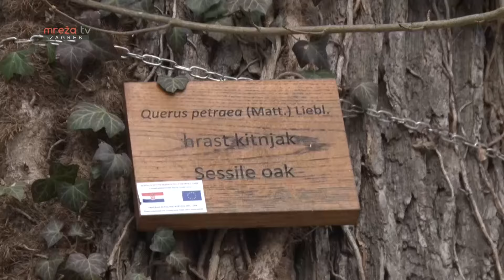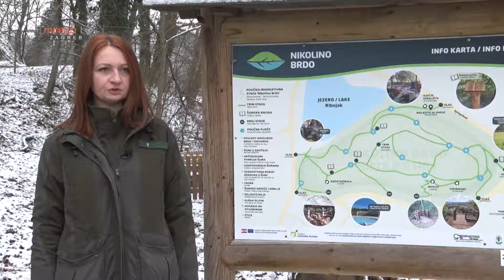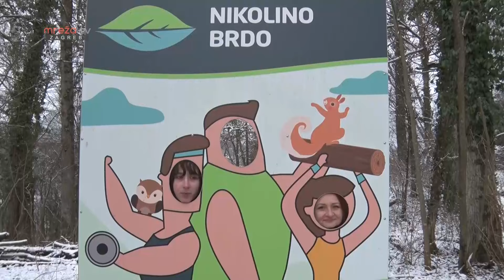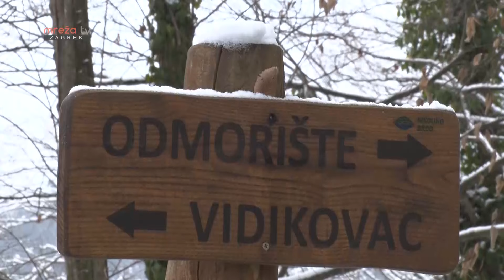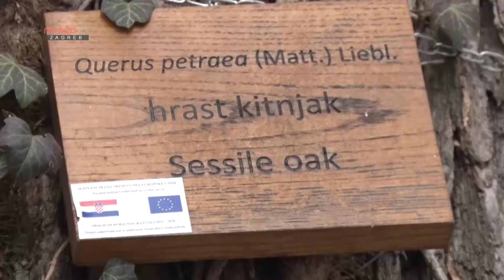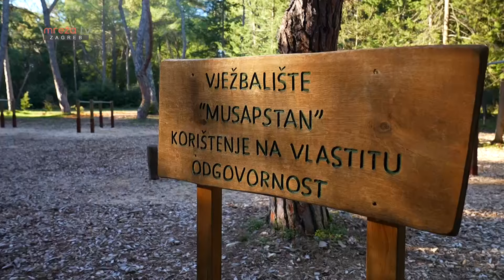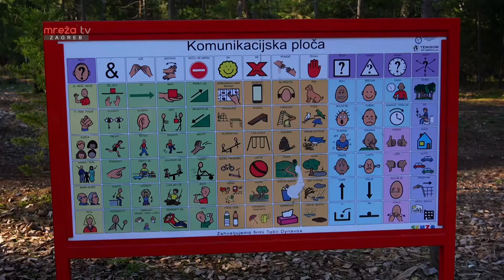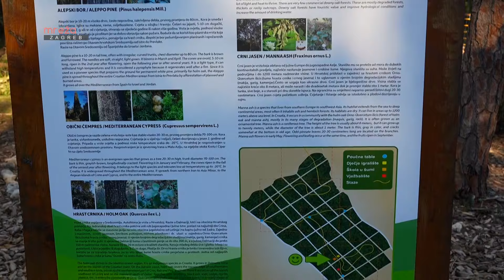HRVATSKE ŠUME - HRVATSKO ZLATO 19.01.2024.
MrežaTV